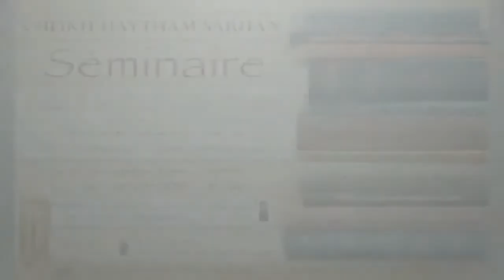04 شرح الأربعين النووية